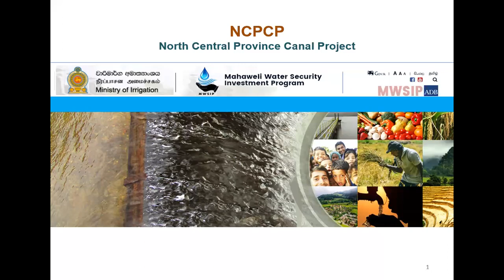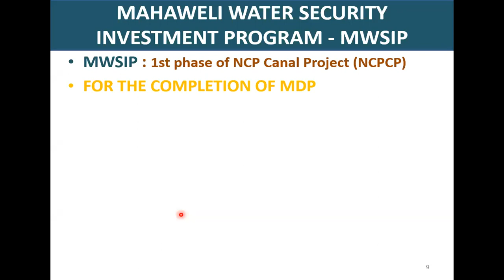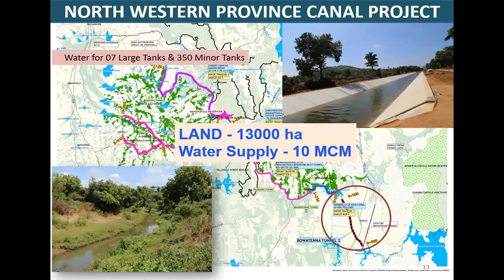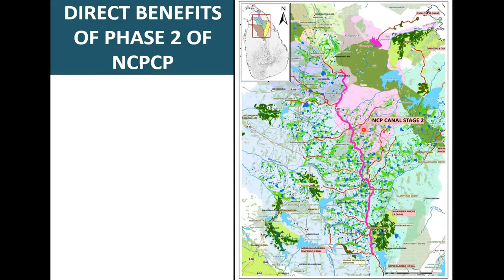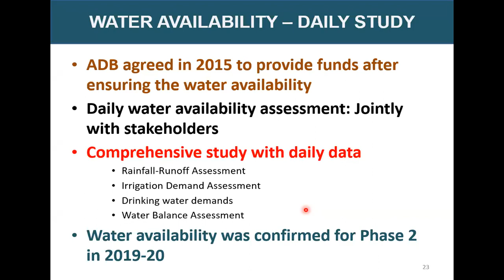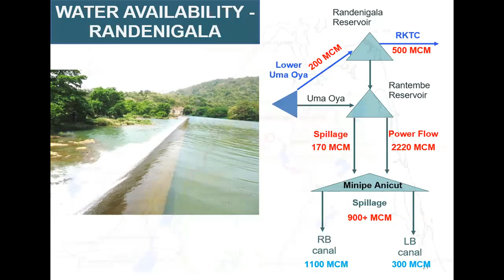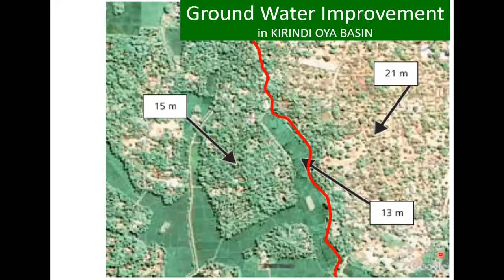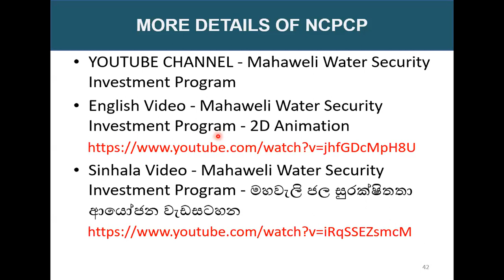CESE Webinar: Mahaweli Water Security Investment Program (MWSIP)